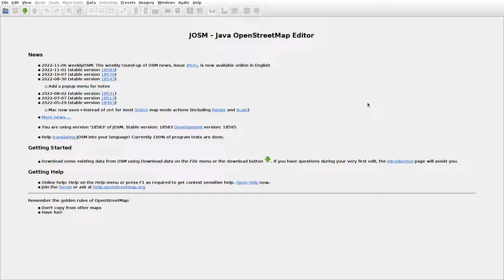JOSMrec1324 2022 11 15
Lithuania. Biliūniškės, Kalniškiai, Vienrankiai. Tracing buildings (mainly) in JOSM for openstreetmap.